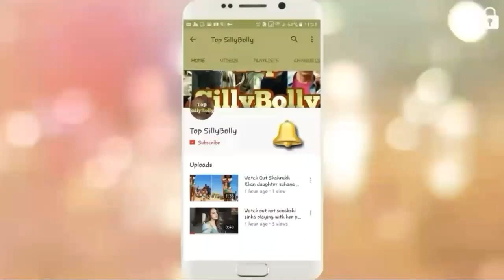Thugs Of Hindostan Actress Fatima Sana Shaikh Family,Income,Age,Lifestyle, Networth & More(2018)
Watch Out Thugs Of Hindostan Actress Family, Income, Age, Lifestyle, Networth and More
Fatima Sana Shaikh is an Indian actress and photographer. She mainly appears in Bollywood movies and television serials. She is best known for her role as baby girl Bharti in Chachi 420. In her most recent role, she plays Geeta Phogat, an Indian wrestler and Mahavir Singh Phogat's (played by Aamir Khan) daughter in the Bollywood film Dangal.

Nick Name:- Fatty
Birth Date:- 11 January 1992 (26 Years)
Birth Place:- Hyderabad, Telengana, India
Education:- St. Xavier High School In Mumbai and Mithibai College Mumbai
Father:- Vipan Sharma
Mother:- Raj Tabassun
Hight:- 5 Feet 6 Inches
Weight:- 51 KG
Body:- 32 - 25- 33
Eye Colour:- Dark Brown
Favourite Actor:- Shah Rukh Khan
Favourite Actress:- Prety Zinta, Deepika Padukone
First Debut:- Chachi 420(1997), As A Child Artist, Baby Bharati
Bollywood Debut:- Bitto Boss(2012)
Hobbies:- Photography, Dancing, Reading
Fatima Came Into Limelight After Playing The Role Of Aamir Khan's Daughter In Film Dangal
Favourite Food:- Chiken
Upcomeing Film:- Thugs Of Hindusthan

Hellow, we declare that all sideshow belong to me.Photos all taken from Google Image search optionand using advanced image search option.
Music Credit goes NCS Music
Different Heaven - Nekozilla(LFZ Remix)
Love u gyes